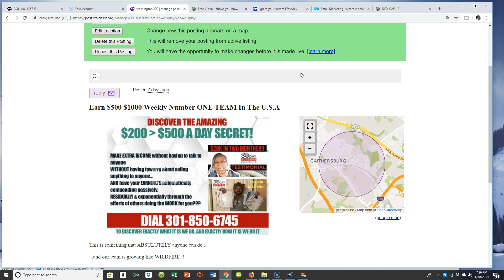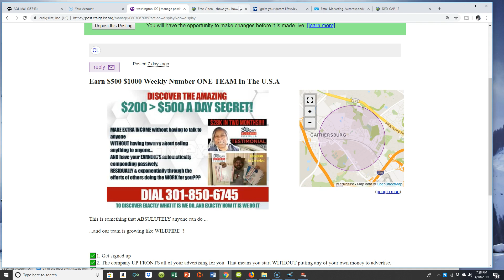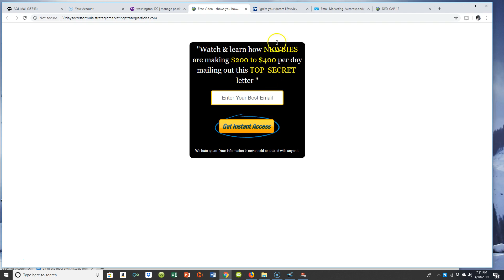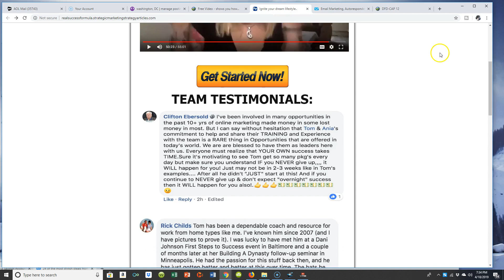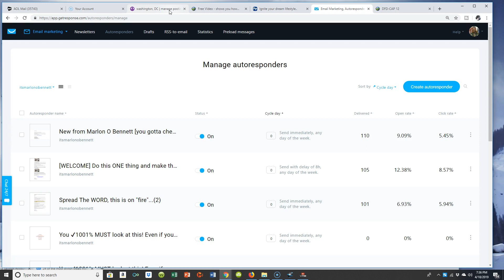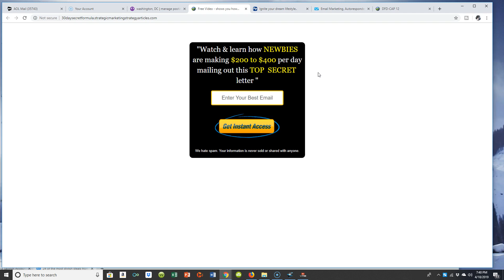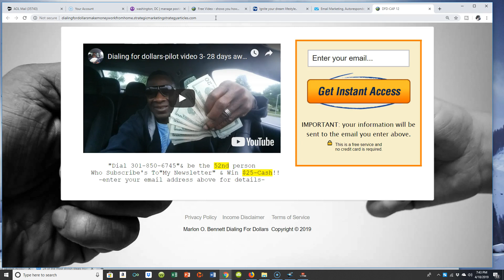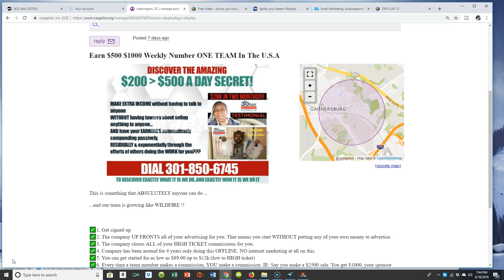howtomakemoneyonlineandofflinewith30daysuccesforlula-freemar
There are actually 3 simple componenets that make up "the automated sales system" and they are:

😎The ability to be able to create your own CAPTURE PAGES :Why?

 So you can collect the name and or email addreseses of your"target-audience"

...potential teammates for your biz-op.and or new clients and customers for your products and services.

😎An AUTORESPODER:
Why? So that you can "actually build-a-iist"

of these people and be
able to continue connecting
& corresponding with them on "complete automation"

😎TRAFFIC:😎 Why? Because traffic = "eyeballs" which are brand new people who are  already ..

.DESPERTELY LOOKING
 FOR WHAT IT IS YOU HAVE TO OFFER!!

When you have you very own "autoresponder" you can set up your own "automated marketing & sales SYSTEM's to market and promote whatever you desire:

The altrenative to your very own "Automated Marketing and Sales System" is to
have a system such as The 30 Day Success Formula:

Read Download & Print
The Letter to get Started It

Works the same way (but via Direct Mail)

When and if you Join Our
 $30 Day Success Formula Team you will have instant-
access to 2 Automated Sales Systems:

which I'll create for you ABSOLUTELY FREE (if you get your own "Get Response Account"

and the one Tom provides as well.

Great For Craiglsist & Classified Ads

All One Automated Marketing Suite

"hope to hear
from ya soon"

The original student of the
game of Internet Marketing
Connect / contact text emaail